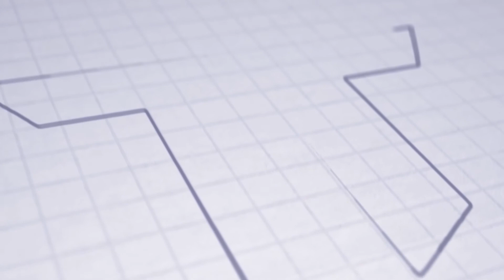ASTV PRESS CONFERENCE | PO | Benkovský po stretnutí FC ViOn Zlaté Moravce - AS Trenčín 2:0 (0:0)